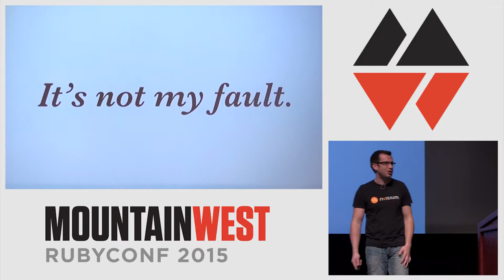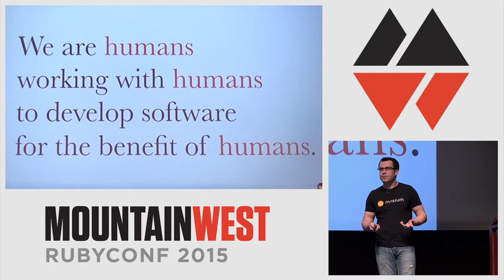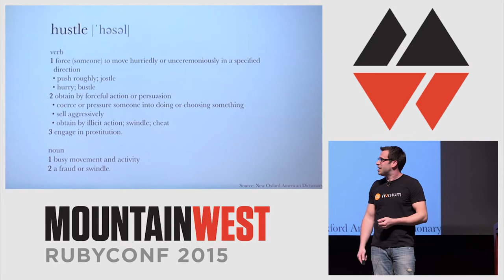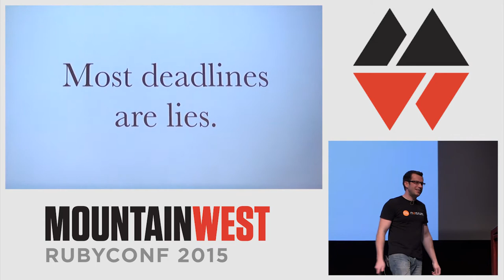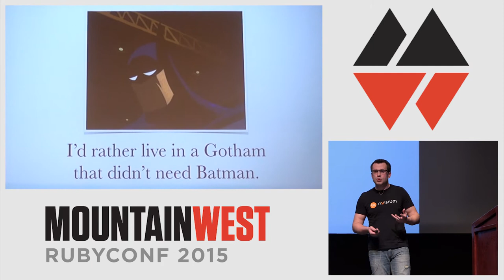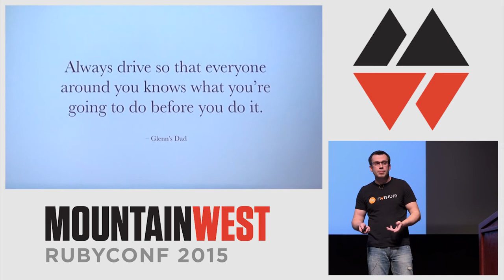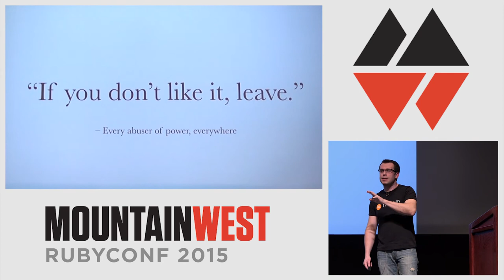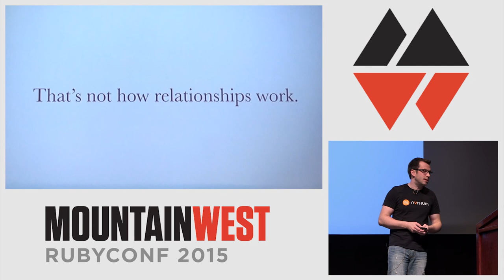MountainWest RubyConf 2015 - Humane Development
by Ernie Miller
Agile. Scrum. Kanban. Waterfall. TDD. BDD. OOP. FP. AOP. WTH?
As a software developer, I can adopt methodologies so that I feel there’s a sense of order in the world.
There’s a problem with this story: We are humans, developing software with humans, to benefit humans. And humans are messy.
We wrap ourselves in process, trying to trade people for personas, points, planning poker, and the promise of predictability. Only people aren’t objects to be abstracted away. Let’s take some time to think through the tradeoffs we’re making together.